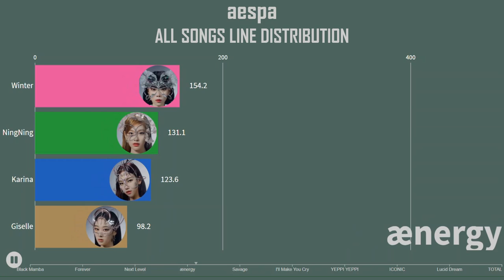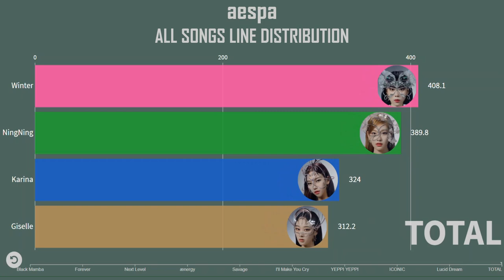aespa ~ ALL SONGS LINE DISTRIBUTION (Black Mamba - Savage)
Please view video at quality 1080 p for clarity.